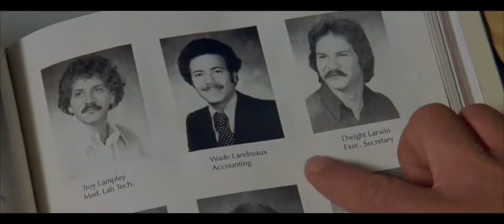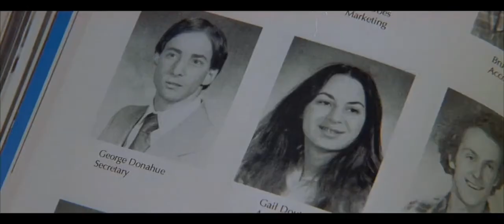فيلم طريق أرلينغتون Part 2 // Jeff Bridges // Arlington Road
الوصف نفسه موجود في Part 1